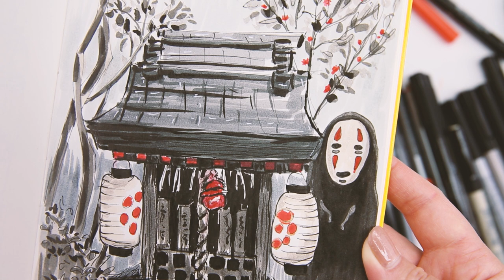Pen and Ink Sketching Process - Japanese Shrine & No-Face from “Spirited Away” - Sketchbook idea 29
Hello friends, I hope everyone is doing well. Thank you for joining me in today’s video. Today, I’m sharing with you my process of a pen & ink sketch. This sketch is inspired by one of my favorite studio Ghibli’s character called No-Face(Kaonashi) from “Spirited Away”. This is a very loose sketch just for testing out some pens and brush pens that I recently bought. I have links for art supplies, my filming and editing tools and music that I use for this video down below if you are interested. I hope you enjoy this video as much as I enjoy making it! 💖

I wish you a wonderful day! Take care and I hope to see you in my next video!😊💕

☕ You can also support my art with just a cup of coffee

🎨 ART SUPPLIES I USE:
✨ Black liner set
✨ Gray brush pen set
✨ Colored brush pen set
✨ Red markers
✨ White Gel pen
✨ Binder clip

🎥 MY FILMING & EDITING TOOLS:
✨ MACRO LENS
✨ ZOOM LENS
✨ STUDIO LIGHTS
✨ EDITING SOFTWARE